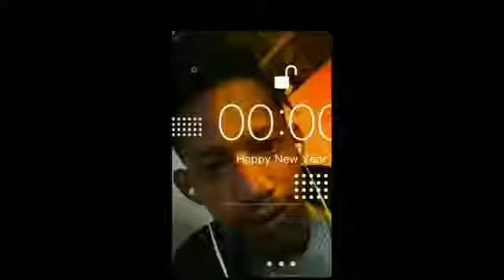GOYANG TIK TOK PEMERSATU BANGSA react tik tok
Jangan lupa SUBSCIBE ya guys
LIKE & SHERE